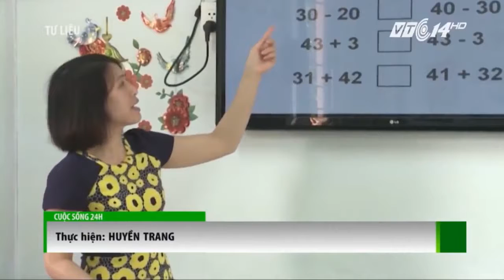Bản tin VnTube tối 04-07-2017: Nhà thờ Đức Bà ở Sài Gòn bắt đầu đợt trùng tu kéo dài 2 năm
1/Lỗ nghìn tỉ, Đạm Ninh Bình xin Chính phủ trả nợ thay
2/ Hà Nội tăng học phí trong năm học mới
3/Hủy quyết định giám đốc bệnh viện bổ nhiệm con trai bị bệnh động kinh
4/Nhà thờ Đức Bà ở Sài Gòn bắt đầu đợt trùng tu kéo dài 2 năm
5/NASA lên kế hoạch đánh chặn thiên thạch sắp tiến gần Trái Đất
6/Hàn Quốc họp khẩn vụ Triều Tiên phóng tên lửa
7/Nhật – Trung tranh cãi về 'vi phạm lãnh hải' ở eo biển Tsugaru

Lỗ nghìn tỉ, Đạm Ninh Bình xin Chính phủ trả nợ thay

Tập đoàn Hóa chất Việt Nam (Vinachem) đề nghị Chính phủ đứng ra trả nợ thay cho Đạm Ninh Bình khoản vay 125 triệu USD từ Ngân hàng China Eximbank của Trung Quốc, còn Vinachem chỉ trả lãi và phí. Mặc dù có thể cân đối được tài chính và dòng tiền để trả khoản nợ vay từ ngân hàng China Eximbank của Trung Quốc nhưng Tập đoàn Hóa chất Việt Nam cũng như Đạm Ninh Bình đều kiến nghị Chính phủ “trả nợ thay” trong khi không đưa ra được phương án để tái cơ cấu hoạt động cho hiệu quả.  Theo các thông tin, khoản vay để đầu tư dự án Đạm Ninh Bình trị giá 250 triệu USD trong thời hạn 15 năm.

Hà Nội tăng học phí trong năm học mới

HĐND TP Hà Nội vừa thông qua quy định mức thu học phí đối với giáo dục mầm non, giáo dục phổ thông công lập và mức học phí đối với Trường trung cấp Kinh tế kỹ thuậtnăm học 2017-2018. Theo nghị quyết, mức học phí các trường mầm non và phổ thông công lập của Hà Nội sẽ tăng từ 37,5%-40% trong năm học 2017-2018. Cụ thể, mức học phí của giáo dục mầm non, phổ thông, giáo dục thường xuyên sẽ được điều chỉnh tăng ở cả 3 khu vực gồm thành thị, nông thôn, miền núi. UBND TP Hà Nội cho biết, một phần số tiền thu từ việc tăng học phí để thực hiện cải cách tiền lương của giáo viên theo quy định.

Hủy quyết định giám đốc bệnh viện bổ nhiệm con trai bị bệnh động kinh

Sáng 4-7, UBND tỉnh Đồng Tháp công bố thông tin kết quả kiểm tra vụ giám đốc Bệnh viện đa khoa huyện Thanh Bình (Đồng Tháp) Phạm Văn Nông bổ nhiệm con trai là Phạm Trung Hiếu, bị bệnh động kinh, làm phó Khoa Chẩn đoán hình ảnh - xét nghiệm.Theo đó UBND tỉnh đã yêu cầu kiểm tra, xác minh. Kết quả là việc bổ nhiệm ông Phạm Trung Hiếu giữ chức vụ kể trên là chưa đúng quy định của pháp luật. Cụ thể, ông Hiếu được bổ nhiệm khi đang trong thời gian tập sự và không có giấy chứng nhận kiểm tra sức khỏe. Do đó, UBND tỉnh Đồng Tháp chỉ đạo giám đốc Bệnh viện Đa khoa huyện Thanh Bình hủy quyết định bổ nhiệm ông Phạm Trung Hiếu
Nhà thờ Đức Bà ở Sài Gòn bắt đầu đợt trùng tu kéo dài 2 năm
Sáng 4/7, nhà thờ Đức Bà ở quận 1, TP.HCM bắt đầu được dựng rào chắn và hạn chế du khách tham quan để phục vụ việc trùng tu. Công trình sẽ kéo dài trong 2 năm. Theo linh mục Hồ Văn Xuân, Tổng đại diện Giáo phận Sài Gòn, Trưởng ban trùng tu, việc trùng tu dự kiến kéo dài khoảng 2 năm với các hạng mục lớn, tốn nhiều thời gian như lợp mái ngói, tu sửa 2 tháp chuông... Việc trùng tu sẽ hoàn thành vào cuối năm 2019 hoặc tháng 6/2020. Trong thời gian thi công, các thánh lễ vẫn diễn ra bình thường hàng tuần nhưng khách không được vào tham quan.

NASA lên kế hoạch đánh chặn thiên thạch sắp tiến gần Trái Đất
 NASA công bố dự án tưởng chừng chỉ có trong phim khoa học viễn tưởng hôm 30/6 với kỳ vọng tránh cho nhân loại khỏi những thảm họa chết chóc do va chạm với thiên thạch. Dự án hợp tác giữa NASA và Cơ quan nghiên cứu vật lý ứng dụng Johns Hopkins có tên DART sẽ thay đổi quỹ đạo của thiên thạch (tiểu hành tinh) có quỹ đạo bay gần với Trái Đất. Đây là dự án đầu tiên áp dụng kỹ thuật tác động động học nhân tạo của NASA. Nếu thành công, dự án sẽ mở ra khả năng đánh chặn các thiên thạch có nguy cơ va chạm với địa cầu trong tương lai.

Hàn Quốc họp khẩn vụ Triều Tiên phóng tên lửa

Tổng thống Hàn Quốc Moon Jae-in đã triệu tập một cuộc họp khẩn cấp của Hội đồng An ninh quốc gia vào sáng 4-7, ngay sau khi Triều Tiên phóng tên lửa đạn đạo về phía biển Nhật Bản. Cuộc họp bắt đầu lúc 11 giờ 30 (giờ địa phương), nhằm kiểm tra mức độ sẵn sàng phòng thủ trước khả năng Triều Tiên tiếp tục có động thái khiêu khích. Văn phòng tổng thống Hàn Quốc (Nhà Xanh) cho biết cuộc họp của ủy ban sẽ được chủ trì bởi Chung Eui-yong - cố vấn an ninh hàng đầu của ông Moon đồng thời là trưởng văn phòng an ninh quốc gia.

Nhật – Trung tranh cãi về 'vi phạm lãnh hải' ở eo biển Tsugaru
Tsugaru là eo biển nằm giữa đảo Honshu và Hokkaido ở phía bắc Nhật Bản, nối liền vùng biển nằm giữa bán đảo Triều Tiên và Nhật Bản với Thái Bình Dương. Vào ngày 3.7, Bộ Quốc phòng Trung Quốc tuyên bố trên website chính thức: “Eo Tsugaru là eo biển không có lãnh hải và vì vậy, các tàu quốc tế như tàu hải quân có quyền lưu thông”. Phía Bắc Kinh cho rằng hoạt động của tàu chiến Trung Quốc tại đây tuân theo các luật lệ quốc tế, và cáo buộc Nhật Bản có động cơ ngầm khi muốn làm to chuyện này. Trước đó, Bộ Quốc phòng Nhật Bản cho biết tàu hải quân Trung Quốc đã xâm phạm lãnh hải 12 hải lý của nước này khi đi qua eo biển trên vào ngày 2.7.